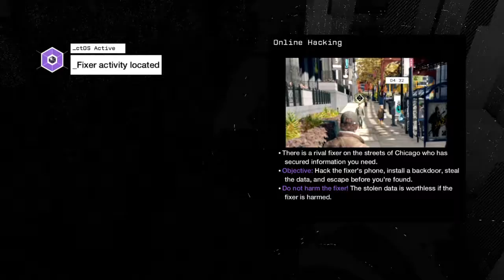WATCH_DOGS™_20150304122401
Watch Dogs™